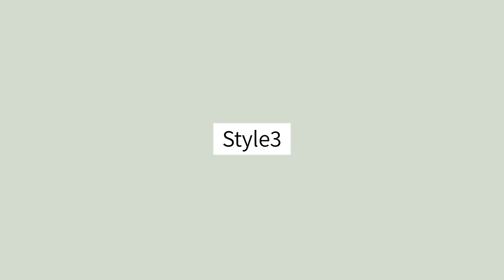【映える夏服！】カジュアルコーデ5選（a.v.v）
薄着になる夏こそ、一枚で着映えるアイテムが必須！

デザイナー厳選の涼やかでリラックスできるカジュアルコーデをご紹介

この夏注目のレイヤードスタイルにおすすめの旬アイテムや
シアー、ポコポコなどトレンド素材アイテムが続々登場。
お買い得になったセールアイテムも夏の新作もあわせてピックアップ。

人気アイテムは早くも残り僅か！
今すぐ真似したい！一押しコーデはぜひお早めにチェックしてくださいね。

【動画出演モデル ののこ　身長：164cm】

＼動画内でご紹介したアイテムはこちら！／
ぜひオンラインストアで詳細ををチェックしてみてください！
（価格は税込）

‹style1›
ジャガードペプラムキャミビスチェ　￥4,990

2WAYランダムテレコタンクトップ　￥2,990

‹style2›
【2WAY】 ロゴジャガードカーディガン　￥4,990

ミジンコボーダーアメスリタンク　Special Price

（※黒コーデ）
キーネックチュニックニット　Special Price

‹style3›
クロップド丈ロゴTシャツ　Special Price

‹style4›
ヘルシーカットアウトトップス　Special Price

麻調サイドプリーツワイドパンツ　Special Price

‹style5›
ポコポコショート丈トップス　Special Price

タックボリュームワイドパンツ　Special Price

動画でご紹介しきれなかったカラーバリエーションやコーデアイデアは
ぜひa.v.vショップにてご覧ください！

企画スタッフならではのこだわり情報をお届けする
▼a.v.vレディーススタッフInstagramも要チェック！